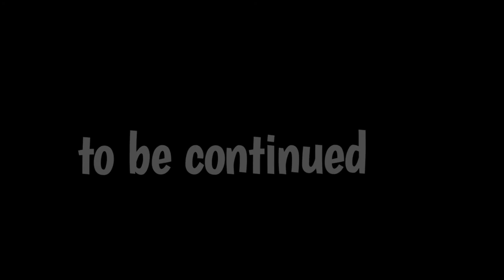Animated Short Film - Security Control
The cotton elephant finally could open the door in the previous episode. Can he be out of the room and explore outside? Check out the episode and see if he can manage that. Check also the previous episode that shows how he gets stuck in that room.

Every week a new episode is released for your enjoyment.

There you can find the latest news for the upcoming episodes and the best part, where we have a better way to communicate with our viewers. Share with us what you liked about our cartoons and animations, what you would like us to improve and new ideas about new characters and episodes!

We look forward to your contact. Join our little adventure and happy group!